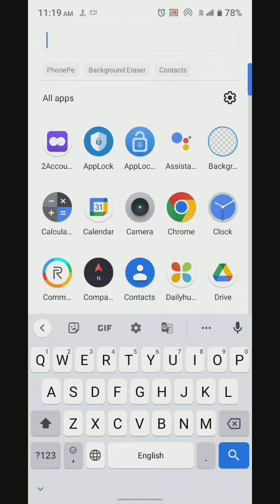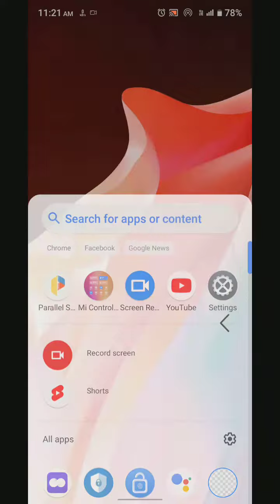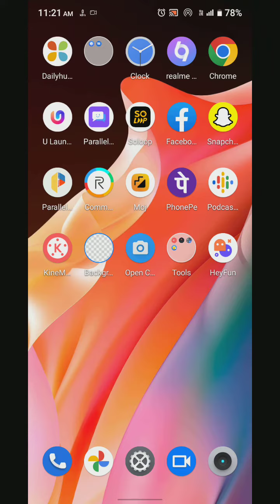How To Create Dual Apps In Realme C33, Realme C33,Clone Apps Setting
How To Createdualapps In Realme C33, Realme C33,